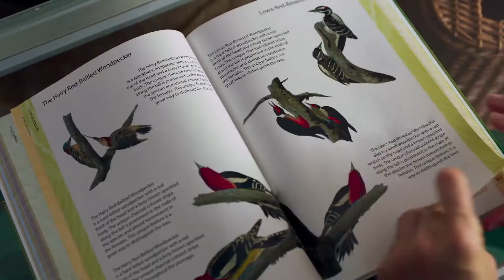EL PÁJARO LOCO - TRAILER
(Woody WoodPecker) El protagonista Timothy Omundson (Psych), interpreta a Lance Walters, un respetado abogado que, después de ser forzado a "retirarse tempranamente", decide dejar la ciudad y mudarse a un pequeño pueblo con su prometida Vanessa y con su hijo Tommy. Lance planea construir una mega mansión, pero las cosas no resultan como planea ya que está construyendo en el territorio de un ave hiperactiva de cabeza roja, con quien comienza una guerra para conservar su hogar; Adivinen quién está de regreso? El ave más bromista y famosa de todos los tiempos, El Pájaro Loco.